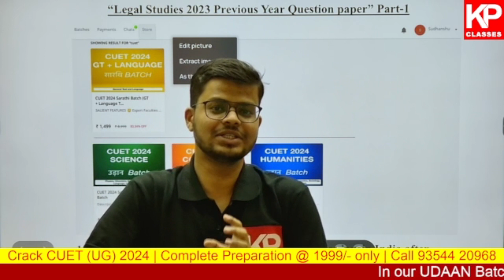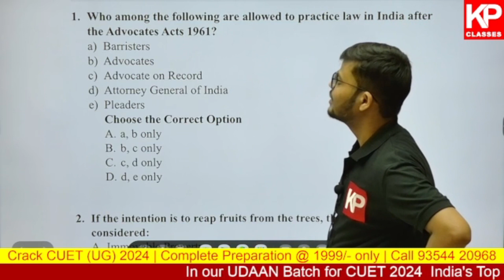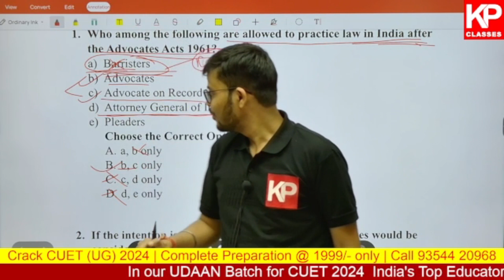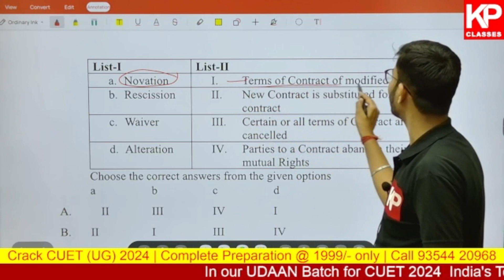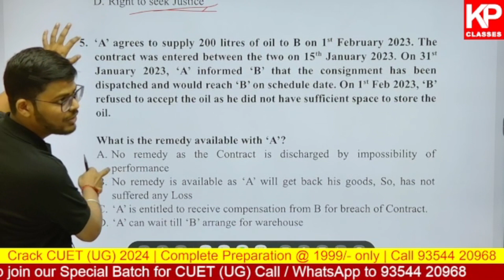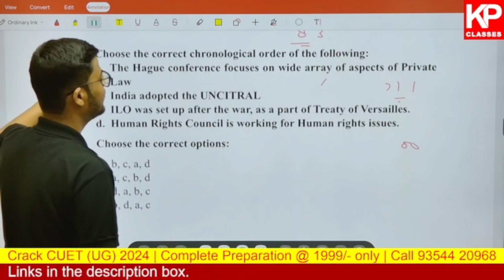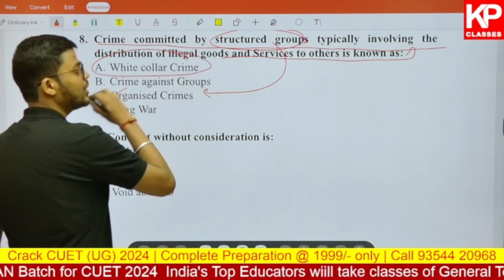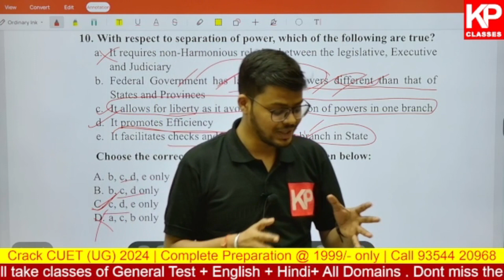[PART 1] CUET UG Legal Studies (Domains) Previous Years' Questions (PYQs) cuet2024 BA LLB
👉 JOIN Cuet Online LIVE Classes batches in Just 1999/- Only

📲 Call us to enquire about our courses @ 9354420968

To get free study material, test series, and important updates for CUET (UG) 2024

👉 Ask your doubts to your favourite teacher:

📱Download the KP APP for your complete Exam Preparation, Free Tests & many more

☑️Our Courses

🎓Physical CLassroom Program @ Malviya Nagar, New Delhi
📱Live Online Classes
📱Recorded Lecture Course
📖 Study Material - Online / Postal Course

📝All Our Courses are target oriented, well designed with updated exam patterns. Fully Structured Courses are available on our APP and website